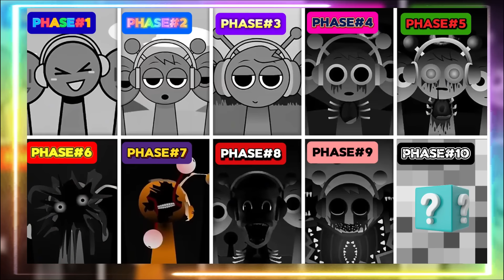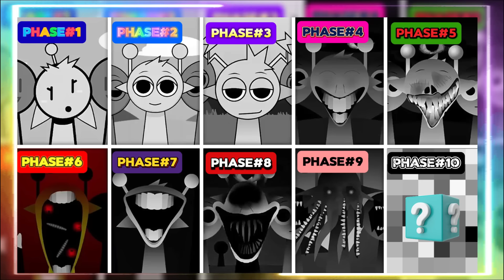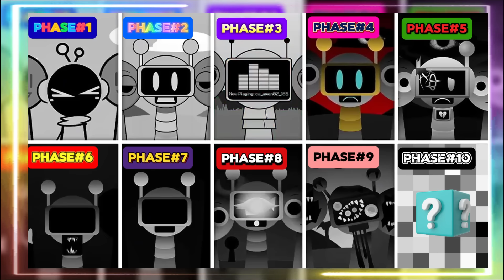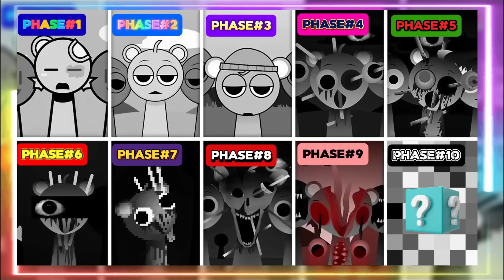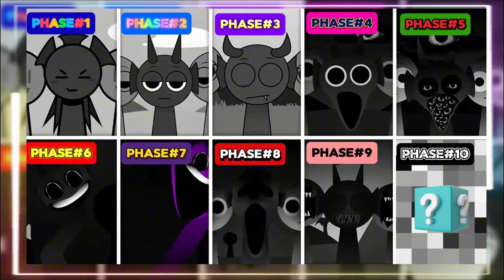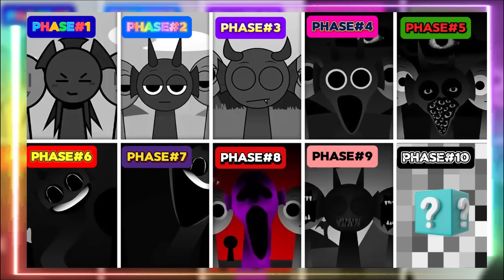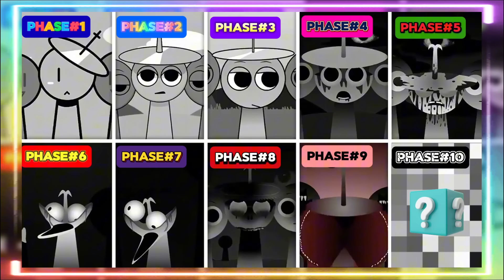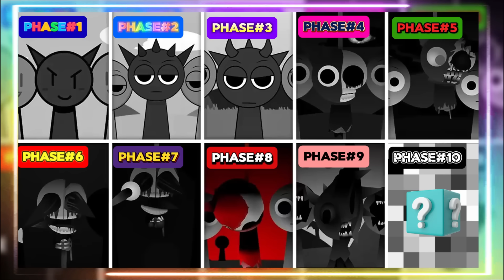New Incredibox Sprunki All Phase 1 - Phase 4 - Phases 5 - Phases10